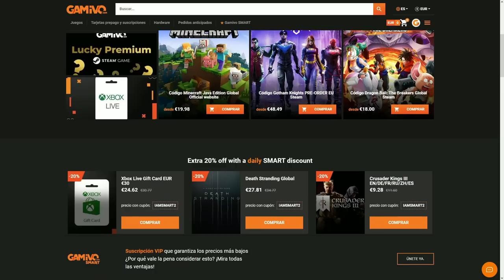HE MINADO TODOS LOS BLOQUES DEL MAPA (LOGRO) • Dome Keeper